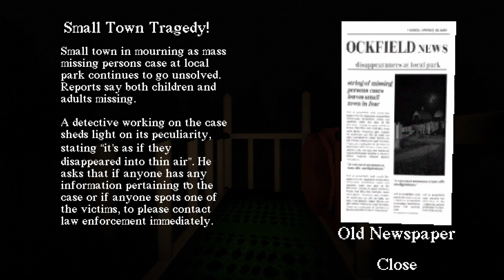Slide in the Woods